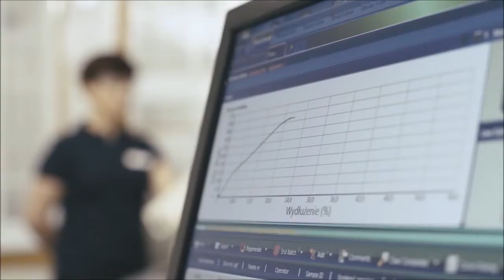Fabrication et application du feuillard PET ou Polyester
Voici une présentation de notre usine de fabrication du feuillard PET ( polyester ). Le feuillard PET (polyester) est très résistant à la rupture, aux chocs et aux élévations de température jusqu’à 80°C. Le feuillard PET permet de maintenir durant le transport des charges lourdes ou des palettes complètes, ou de faire du stockage sur le long terme (ne rouille pas contrairement à l'acier). 100% recyclable, il ne blesse pas (contrairement à l'acier). Diverses largeurs et épaisseurs sont disponibles sur stock. En savoir plus :"